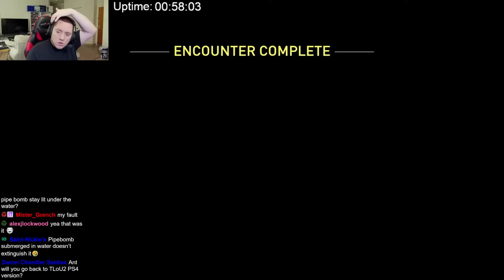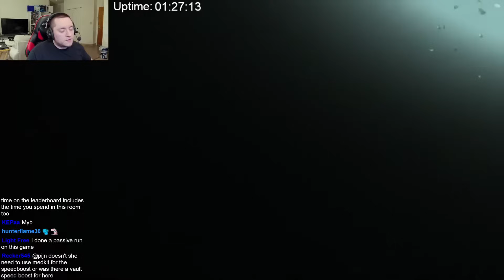No Return First Completed Grounded Run